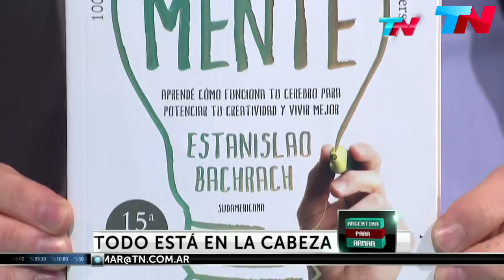Argentina para Armar (14/05/2015) Gabriel Rolón y Estanislao Bachrach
'Todo está en la cabeza'. Programa emitido el 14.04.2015.